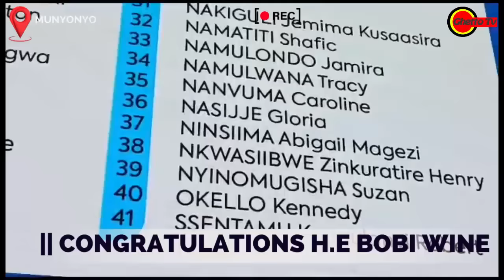Bobi Wine conferred with Law Degree after 7 years as Cavendish University graduates over 700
Bobi Wine  "the state attempted to block my graduation in the 4-year academic programme"